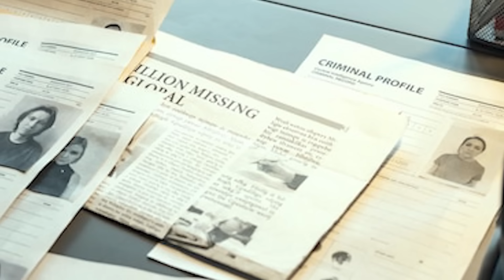Eske nou mèt kontan?nèg ak manch sou lis moun yo plis ap chèche